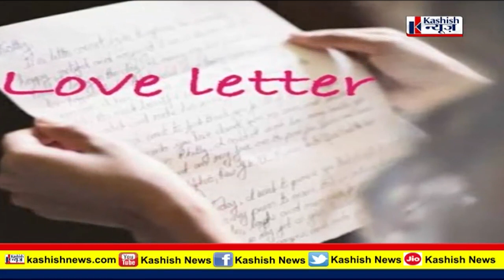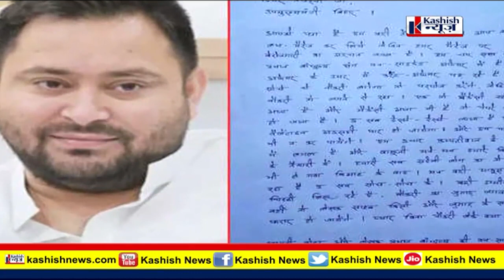Pinki के Lover Prabhat आ गये Love Letter लेकर, बोले- तुमको पता है, बवाल मचा दी हो